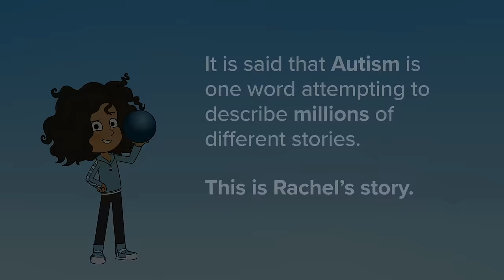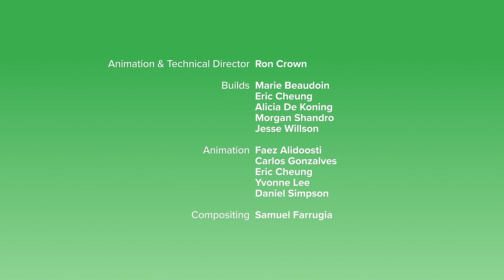"Rachel Finds Her Sport" - Watch Rachel busts myths about autism.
Rachel works harder than anyone on her basketball team but she just can’t make a shot — or a friend. When her teammates won’t stop making fun of her she breaks down and admits that she hates playing basketball. Rachel is on the autism spectrum and she says exactly what’s on her mind — no filter!. With the support of her parents she joins a bowling league for kids on the autism spectrum and she finally feels accepted. Run Jump Play is an animated series about children on the autism spectrum who find courage, friendship and fun through sport - five heroes and five inspiring stories that bust myths and smash stereotypes about autism. Run Jump Play aims to encourage inclusivity, support and respect for athletes on the spectrum.

Run Jump Play is an animated series about children on the autism spectrum who find courage, friendship and fun through sport - five heroes and five inspiring stories that bust myths and smash stereotypes about autism. Run Jump Play aims to encourage inclusivity, support and respect for athletes on the spectrum. Autism Autistic Kidsonthespectrum #